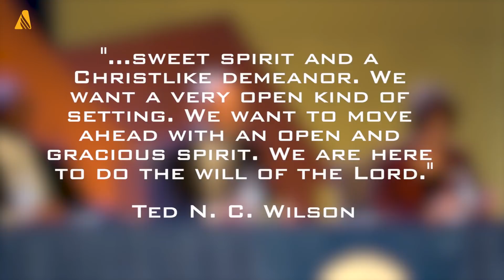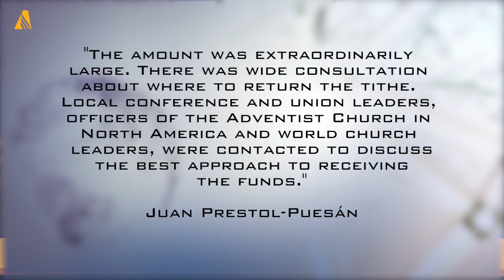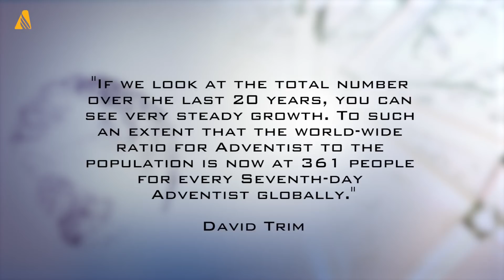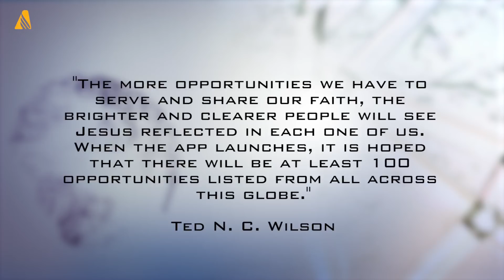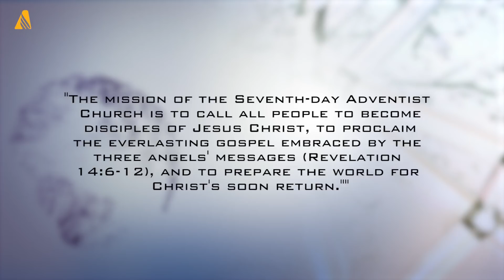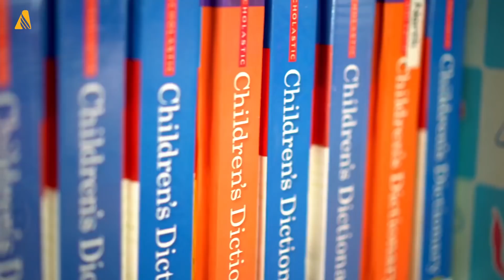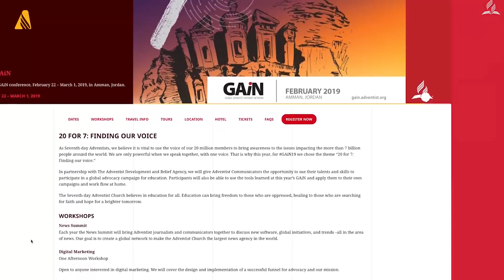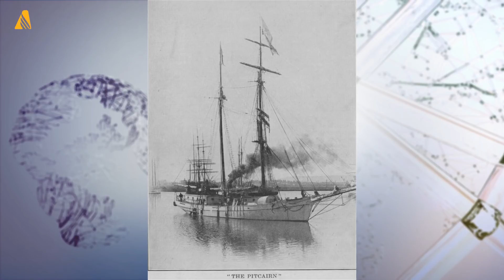ANN Video Full Episode - October 19, 2018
This week on ANN...the 2018 autumn meetings of the Seventh-day Adventist Church's executive committee begin.
After more than 5 hours of presentation and discussion, delegates approve a document on compliance
...and...the Treasurer and Secretary of the Adventist World Church give their reports.
These stories and more coming up.